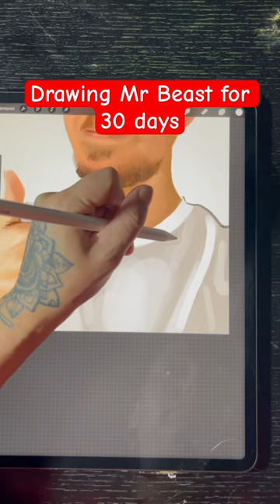Drawing Mr Beast. Day 1